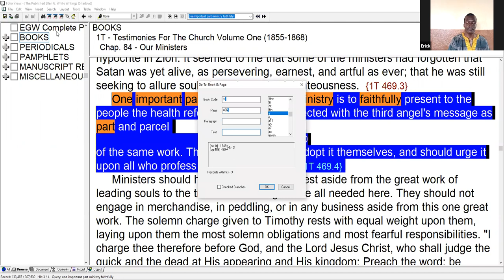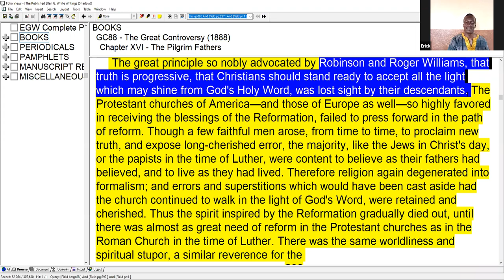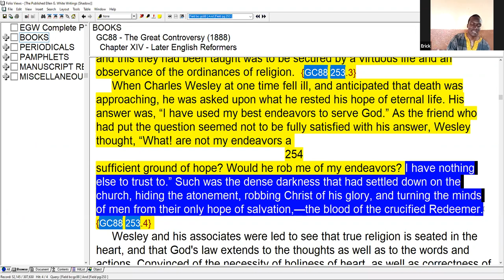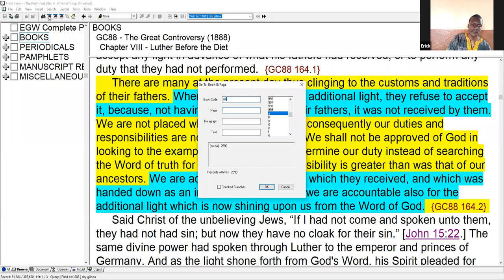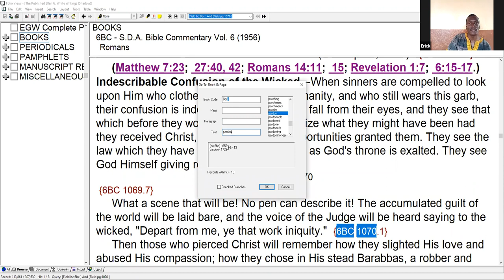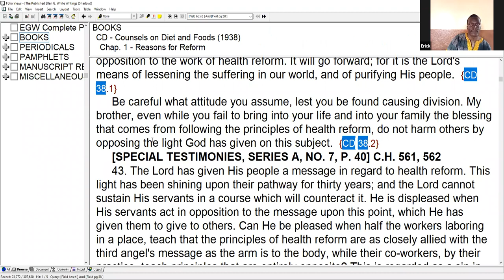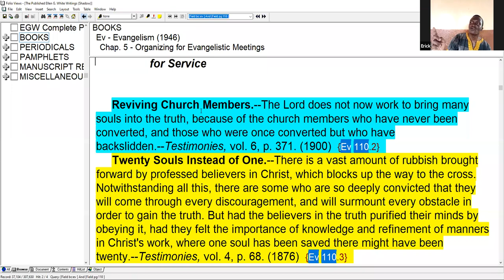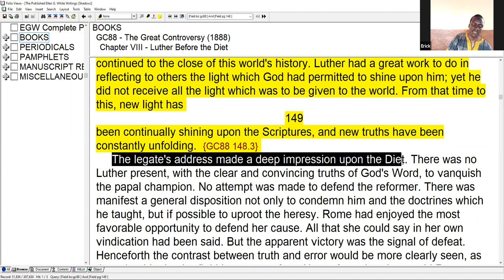Justification Part 17: As the Right Arm to the Body Erick Omondi